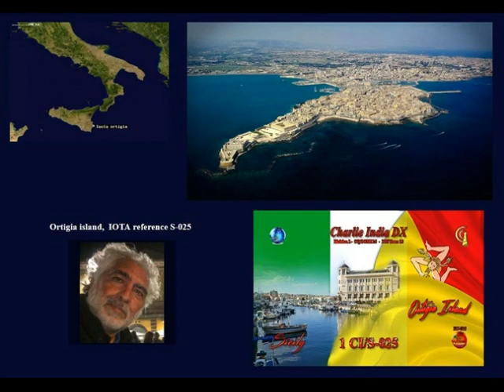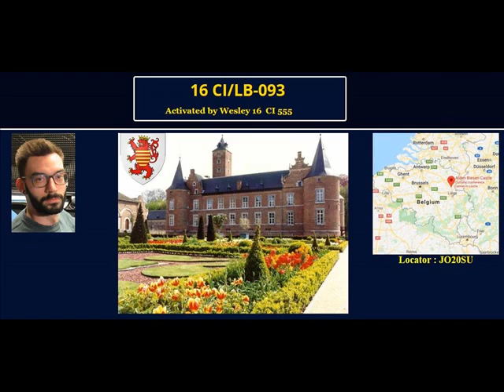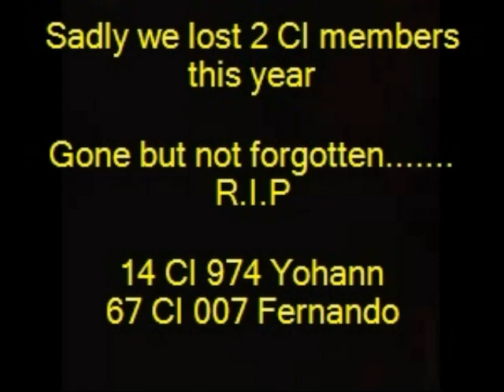Looking back at 2020 with the Charlie India DX Group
A look back at some of the activities of the CI DX group during 2020